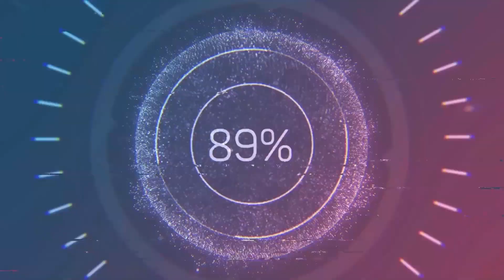The Boys Season 4 Trailer REACTION!!!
The good folks at LFG react to the Amazon Prime Exclusive The Boys Season 4 Trailer! Let us know your thoughts on the show in the comments!